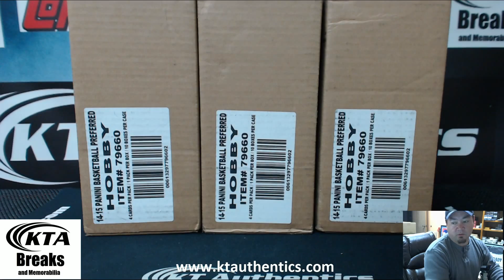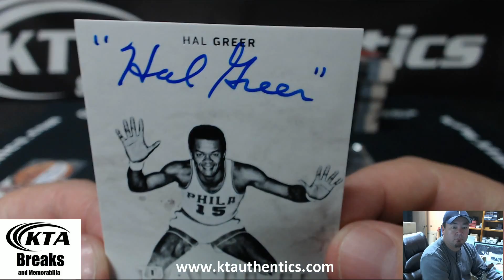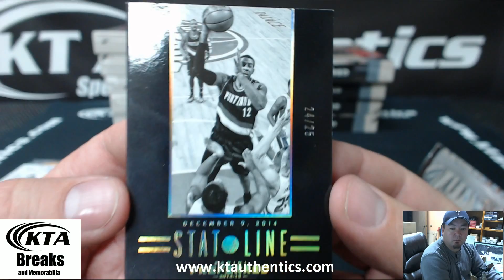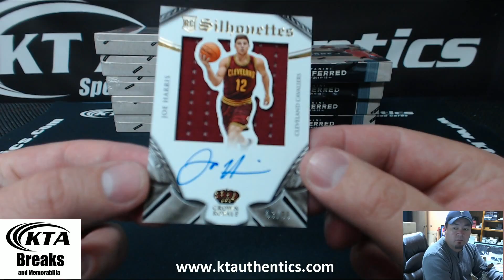KTAuthentics - 2014-15 Panini Preferred Basketball Hobby box - ryhodino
2014-15 Panini Preferred Basketball Hobby box - ryhodino